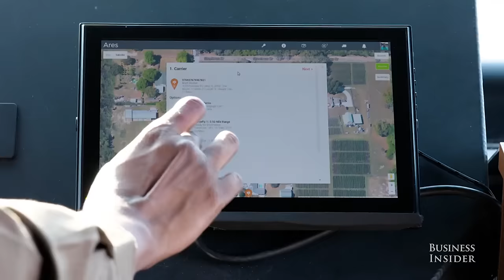UPS Wants To Turn Its Delivery Trucks Into Motherships For Autonomous Drones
On Monday, UPS unveiled its latest innovation in package delivery technology. In a test conducted near Tampa, Florida, UPS showed off a new hybrid-electric package truck with a drone nest built into its roof. In effect, UPS wants to turn their delivery trucks into drone motherships.

Inside the nest is a Workhorse HorseFly autonomous drone with the ability to fly for 30 minutes and carry 10 pounds worth of packages.